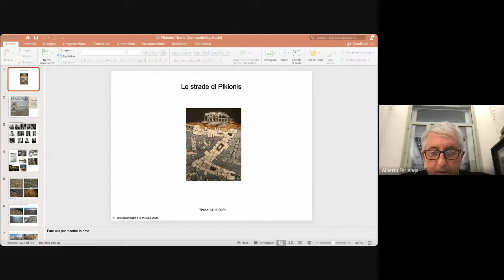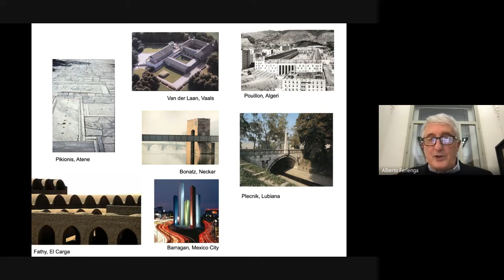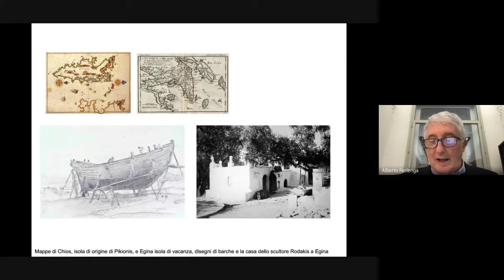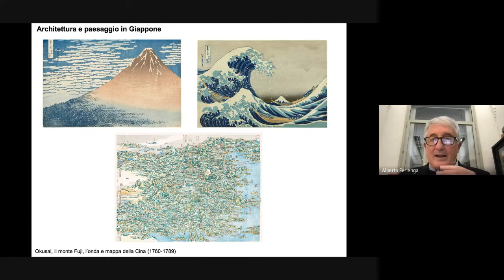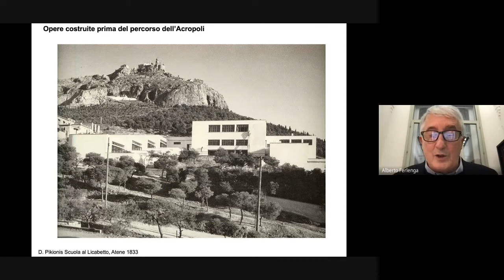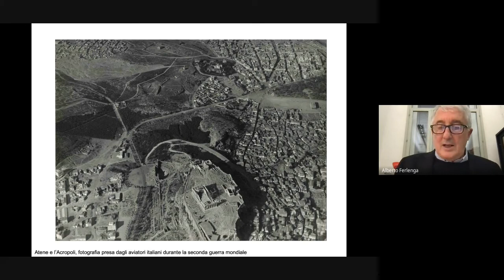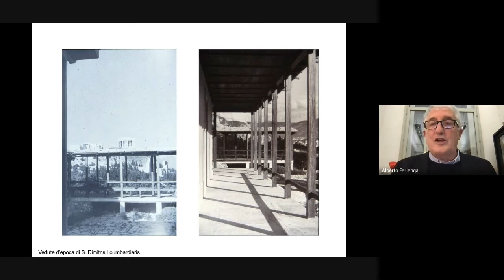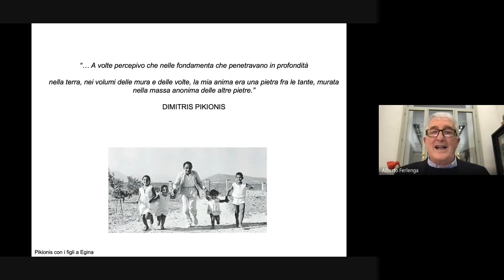Dimitris Pikionis, le vie per l’Acropoli - 2021-11-24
Universiteti Katolik "Zoja e Këshillit të Mirë"